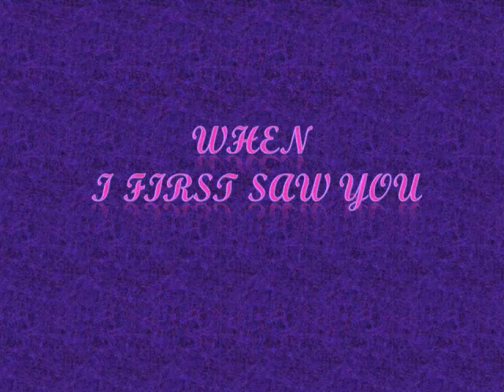Still the one Mark and Geezelle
Im so glad that after all this years, you're still the one..
Happy 10 years anniversary